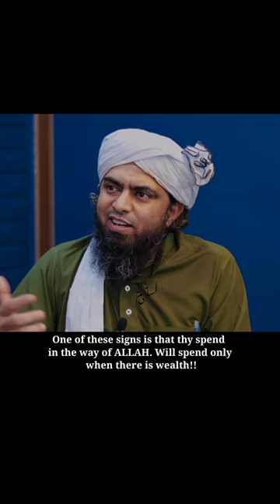Difference between Sufism🧝 and Islamic SHARIA🕋 | English subtitle | Eng Muhammad Ali Mirza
Engineer Muhammad Ali Mirza complete lecture channel

Abu Dawaood  #4062
Narrated Jabir ibn Abdullah: The Messenger of Allah صلی ‌اللہ ‌علیہ ‌وسلم paid visit to us, and saw a dishevelled man whose hair was disordered. He said: Could this man not find something to make his hair lie down? He saw another man wearing dirty clothes and said: Could this man not find something to wash his garments with.
ABU Dawood #4063
Abu al-Ahwas quoted his father saying: I came to the Prophet صلی ‌اللہ ‌علیہ ‌وسلم wearing a poor garment and he said (to me): Have you any property? He replied: Yes. He asked: What kind is it? He said: Allah has given me camels. Sheep, horses and slaves. He then said: When Allah gives you property, let the mark of Allah's favour and honour to you be seen.